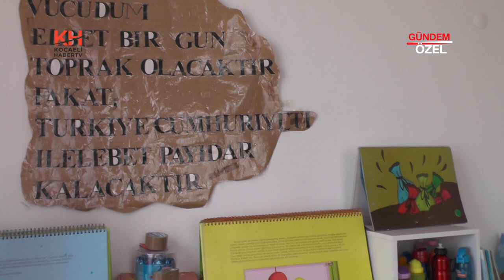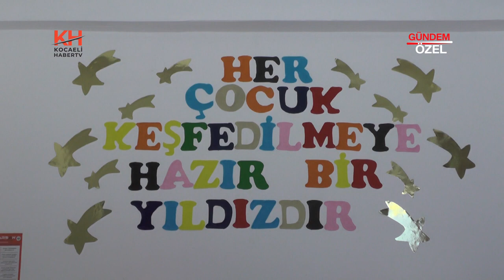Özel Alfa Kuşağı Anaokulu - Tanıtımımız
Kurucumuz Havva TOPAKLI, kurumumuzun başarı ve faaliyetlerini Kocaeli Haber TV muhabiri Ayşe TEZCAN'a anlattı.
MEB Onaylı Özel Alfa Kuşağı Anaokulu
Adres: Veysel Karani Cd. No 18, 41420 Çayırova/Kocaeli
Çağrı Hattı/Whatsapp Hattı: 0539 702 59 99